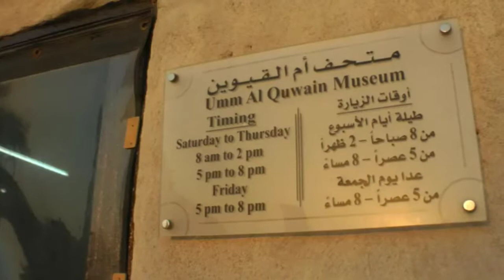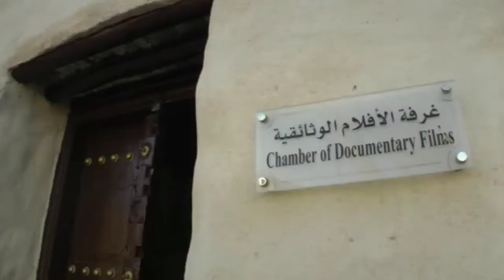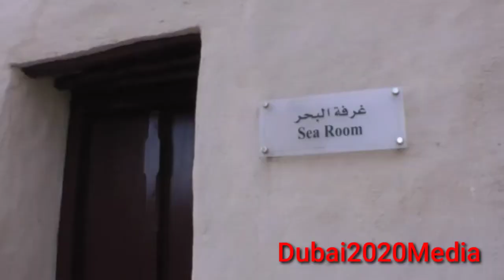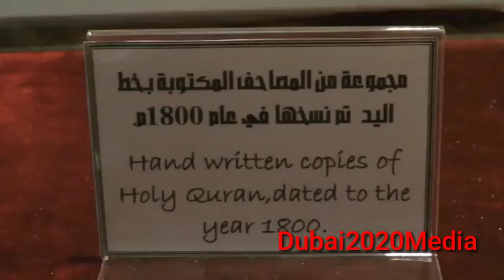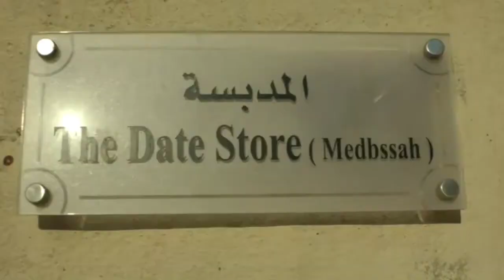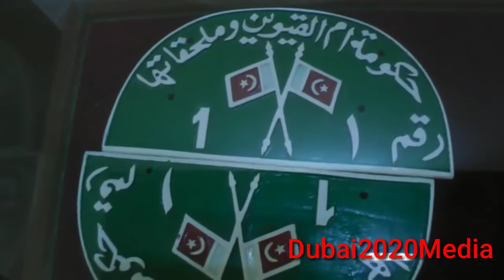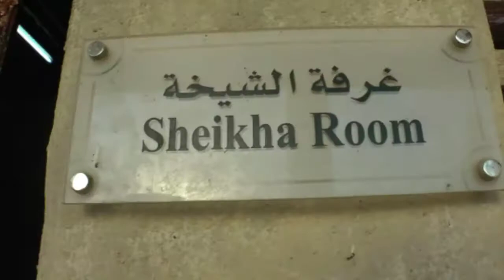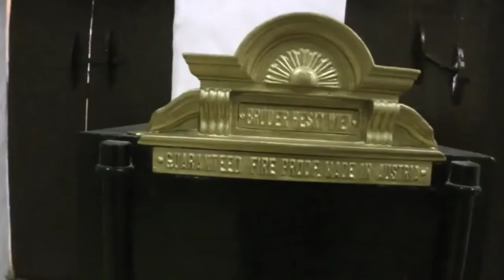Umm Al Quwain Museum#UAQ#UAE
Umm Al Quwain Museum is built inside a fort that once was home to emirate's ruling family. It is also known as Al Ali Fort.